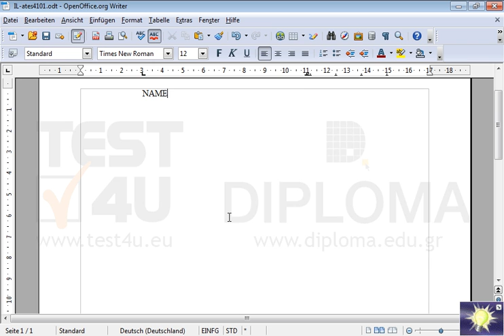Setzen Sie zwei Tabstopps in die erste Zeile des Dokuments. Einen linksbündigen auf 3 cm. und...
Setzen Sie zwei Tabstopps in die erste Zeile des Dokuments.
Einen linksbündigen auf 3 cm. und einen dezimalen auf 11 cm.
Geben Sie dann
an den ersten Tabstopp den Text NAME und
an den zweiten den Text BETRAG ein. Möchten Sie mehr. Laden Sie das TEST4U demo herunter